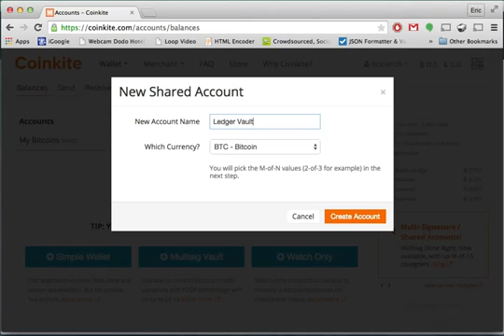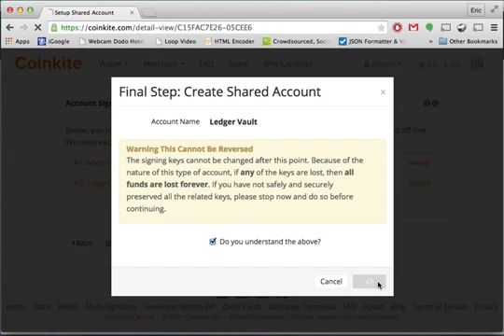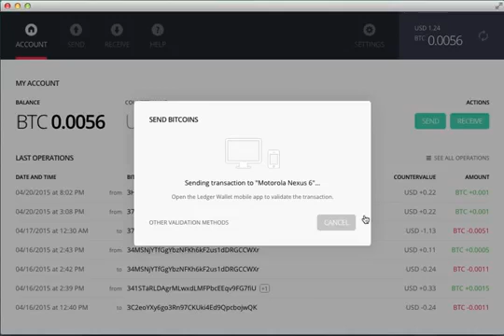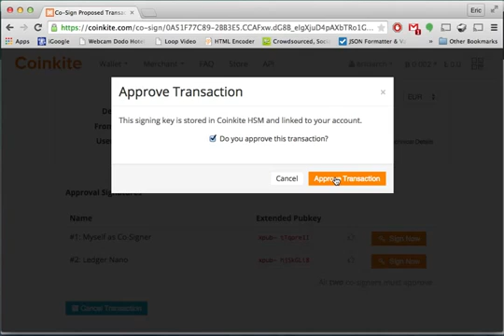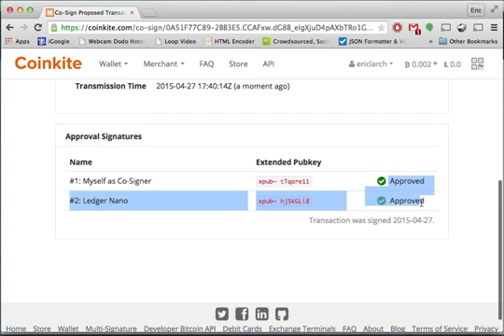Tutorial How to use Ledger Nano with Coinkite